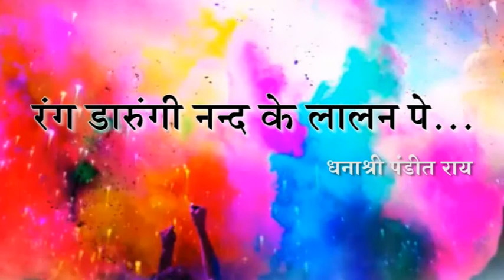रंग डारुंगी नन्द के लालन पे | Dhanashree Pandit Rai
ઉપશાત્રીય સંગીત તેમજ ગુજરાતી સુગમ સુગમ સંગીતના વરિષ્ઠ ગાયિકા શ્રીમતી કૌમુદી મુનશીના 90 વર્ષ - પ્રવેશની ઉજવણી રૂપે વિશિષ્ઠ મહેફિલ

પ્રસ્તુત કર્તા : ભારતીય વિદ્યા ભવન કલા કેન્દ્ર
ગાયક : ધનાશ્રી  પંડીત રાય
સંગીત સંકલન : ઉદય મઝુમદાર
સંકલ્પના : નિરંજન મહેતા
સંયોજન : કમલેશ મોતા
ઘ્વની : અનિલ પ્રાણ
વિડિઓ : Creative Vision